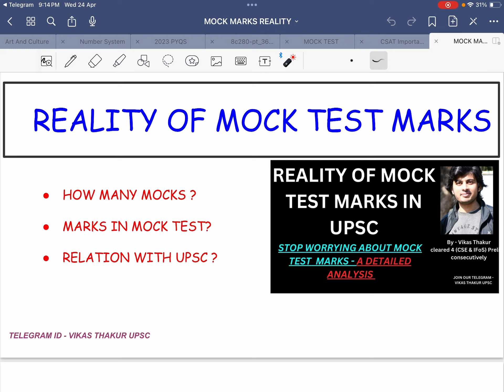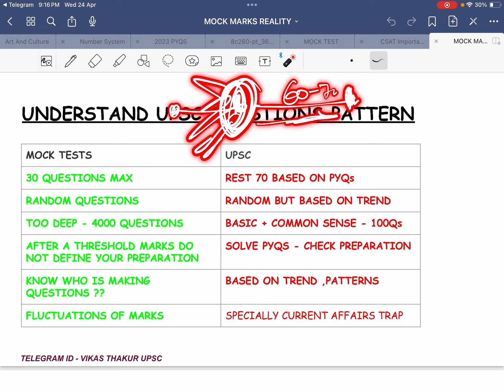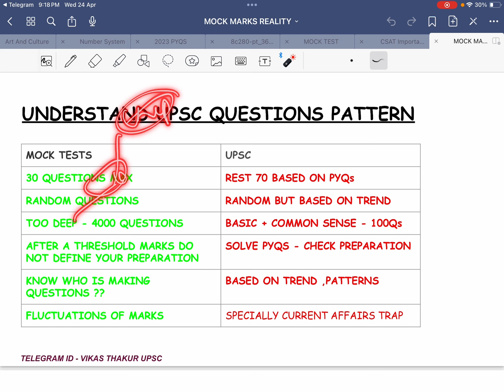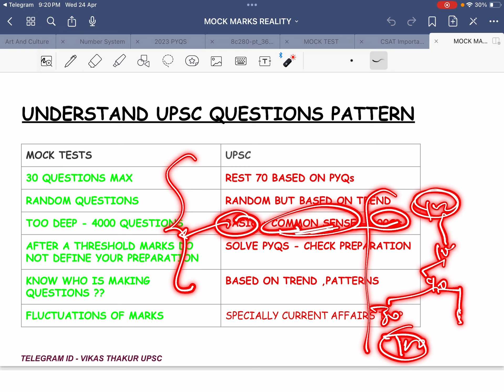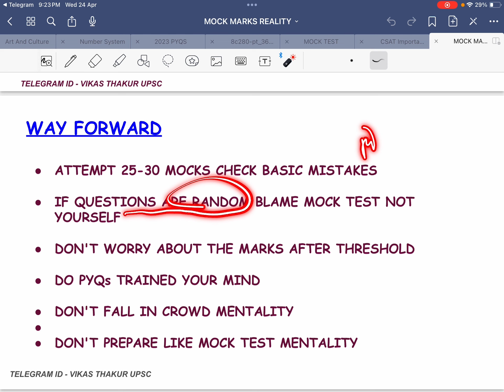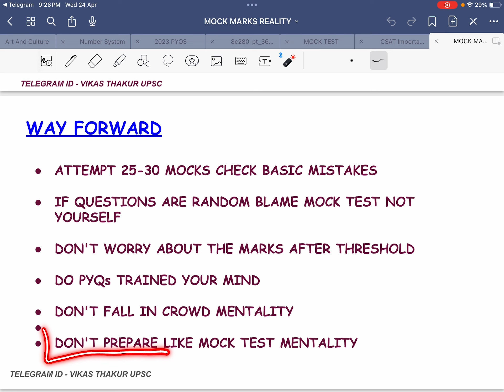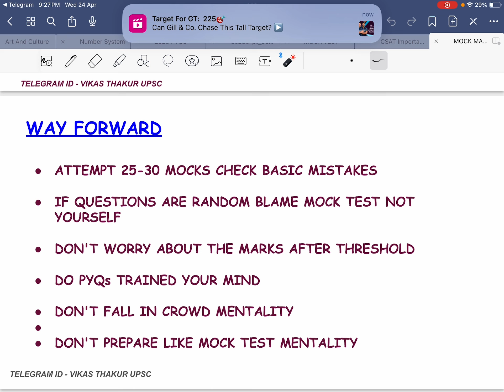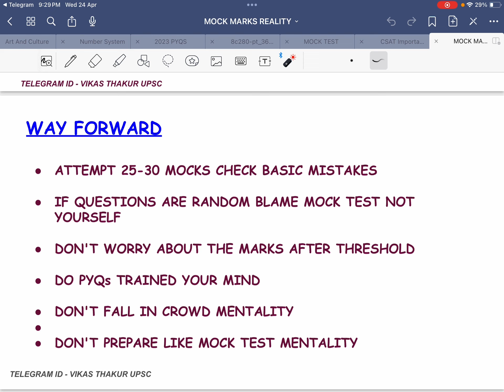STOP WORRYING ABOUT MOCK TEST MARKS - A REALITY CHECK